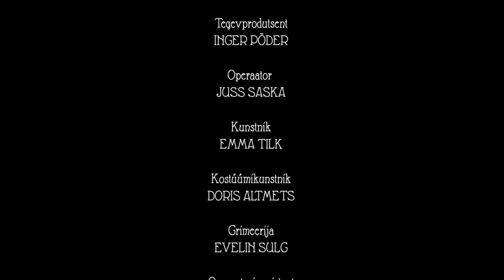Dr Teadus ja Ärimees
Lühifilm “Dr Teadus ja Ärimees” on valminud Koostööfestivali "Õigel ajal õiges kohas" vaheklippidena. Festivali märksõnad olid inimene, loodus, loovus ja masin.

Klipi tootsid tellimustööna BFMi tudengid koostöös EKA tudengitega.

Stsenarist: Sven-Sander Paas
Režissöör: German Golub
Tegevprodutsent: Inger Põder
Operaator: Juss Saska
Kunstnik: Emma Tilk
Kostüümikunstnik: Doris Altmets
Grimmeerija: Evelin Sulg
Operaatori assistent: Simmo Saska
Režissööri abilised: Alesja Suzdaltseva ja Silver Õun
Produtsent: Elari Lend

Osades:
Dr. Teadus: Antero Noor
Ärimees - Aivar Koitla
Sekretär - Aire Malvik